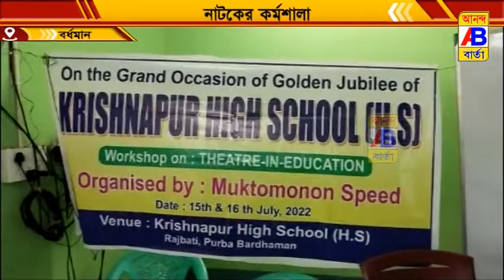দুদিন ব্যাপী নাটকের কর্মশালা অনুষ্ঠিত হলো।